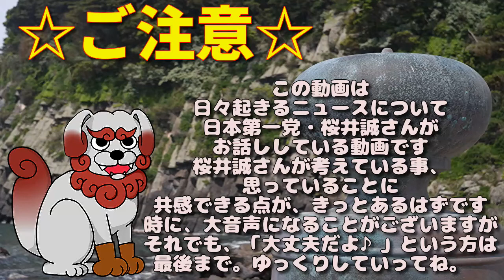【2022/08/10桜井誠ニュース】徴用工問題、日韓企業と個人を中心に資金を拠出する「基金設立」案が有力に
0:00 ご注意/目次
1:21 ①徴用工問題、日韓企業と個人を中心に資金を拠出する「基金設立」案が有力に
6:33 ➁NHKが中森明菜「紅白出演」画策中…“1989伝説ライブ”高視聴率に上層部ビックリ
9:10 ➂ 新閣僚と旧統一教会の関係調査は自己申告制　岸田首相周辺「うその申告が発覚すれば即刻罷免」